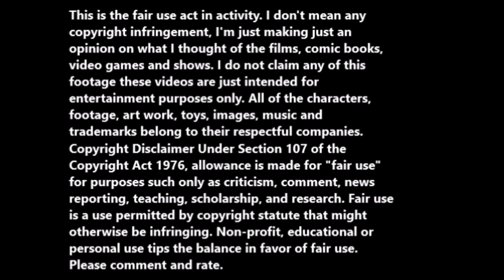Playing Rumble Roses as Aigle Single Match.